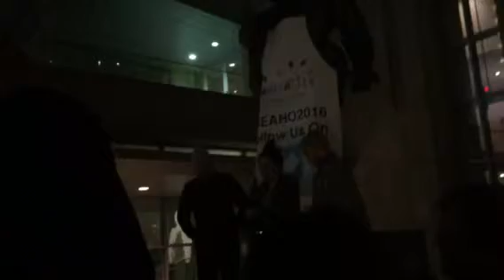Jess Ray, Brandon Heath & Harvest - In The Meantime (live @ aftershow)